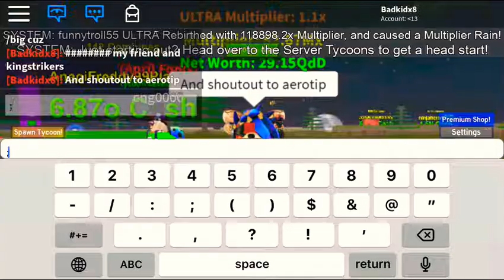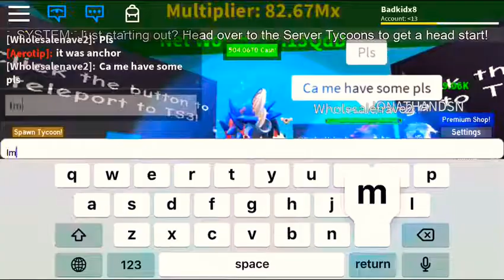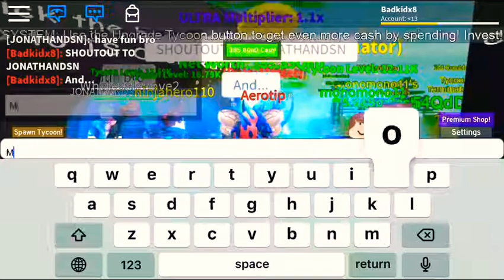ROBLOX: Tycoon simulator SHOUTOUTS:KENNYDELLYBTW AND LAYICORN AND KINGSTRIKER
LIKE SUB SHARE AND COMMENT DOWN BELOW FOR A CHANCE TO GET A SHOUTOUT:D AND ME LAYICORN AND KINGSTRIKER R DOING A COLLAB SOON MAYBE ON A LIVE STREAM OR SOMETHING